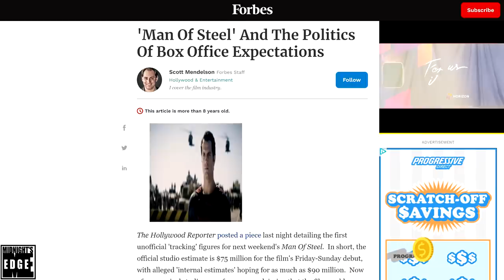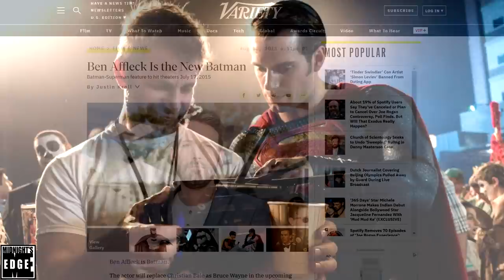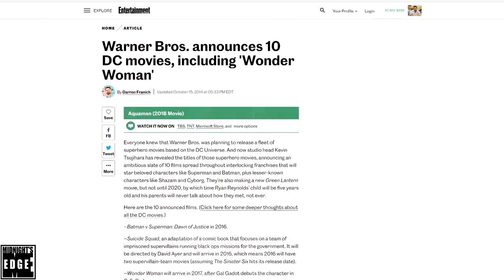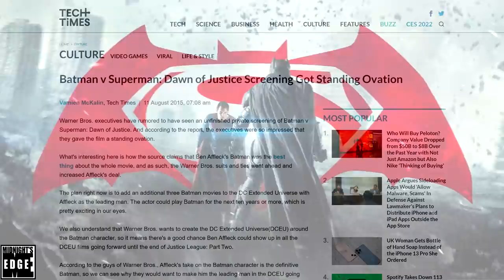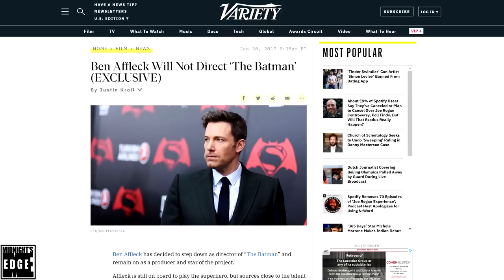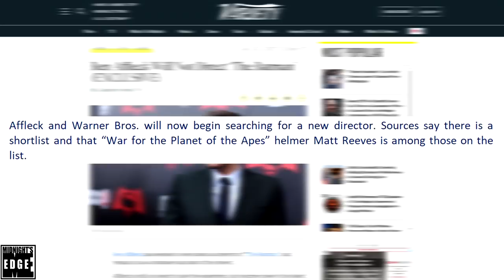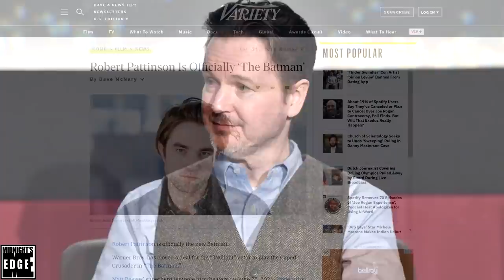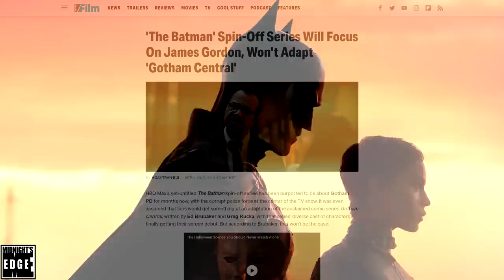How Ben Affleck’s Batman became Robert Pattinson "The Batman", and the movie we missed out on.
Install Raid for Free ✅ IOS/ANDROID/PC and get a special starter pack 💥 Available only for the next 30 days

The release of director Matt Reeves’ “The Batman”, starring Robert Pattinson, is imminent. It takes place in its own separate continuity and universe, isolated from all other DC projects. But this wasn’t always the plan.

At an earlier point, it was intended to be fully integrated into the rest of the DC universe, and it was to star Ben Affleck, who would also write the script and direct. So what happened? Why are we getting the Robert Pattinson movie instead?

In this video, we will go through what Ben Affleck’s Batman movie would have been like, what precipitated the fall of Ben Affleck’s Batman and the rise of Robert Pattinson’s Batman, and finally, what the future may hold for Robert Pattinson’s Batman.

Geoff Johns image credit to Luigi Novi and Wikimedia Commons